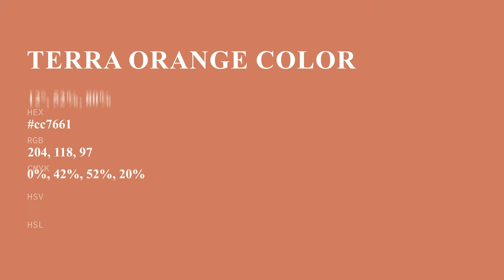Terra Orange color cc7661 hex color - Orange color - Cool color cc7661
What color is Terra Orange ? cc7661 hex color - Orange color - Cool color cc7661

Hex cc7661 Color Code is also known as Terra Orange color.